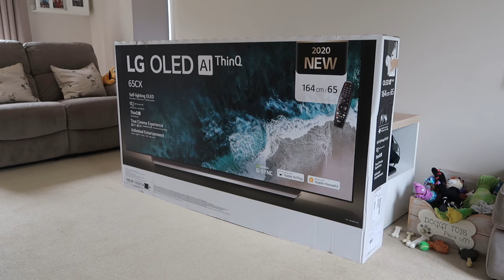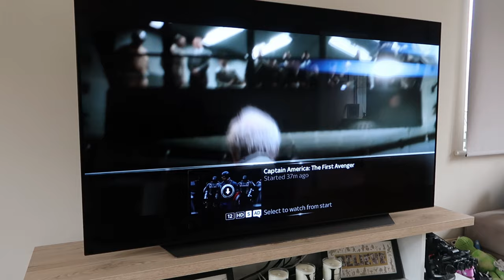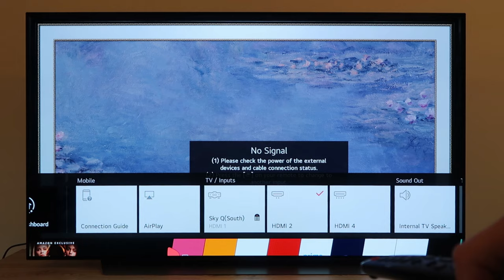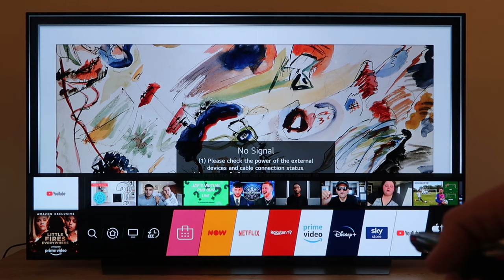The Best LARGE Screen TV for GAMING EVER - NEW 2020 LG 4K OLED 65" GAMING TV with G SYNC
The future of gaming is on a LARGE screen with this LG OLED G Sync TV range, plus it will be perfect for PlayStation 5 & Xbox Series X as well.